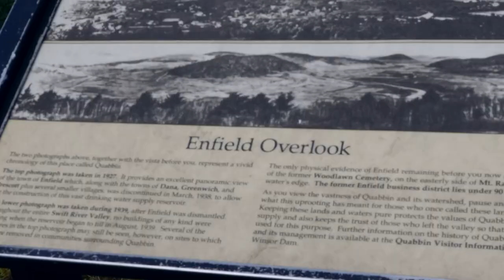The Ride to Massachusetts part 3. Ridin’ Country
✅Cameras : 🎥🎥🎥
Sony - fdrx3000
Xioami Yi 4k
Xioami Yi
Lumix GH4